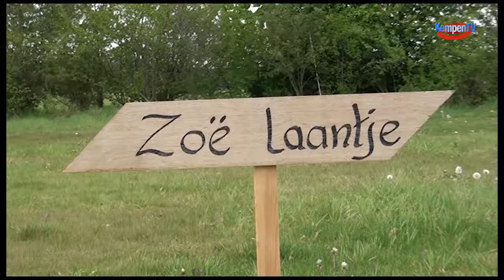2017-mei-Beeldhouwparadijs Hofmanheide-Bergeijk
2017-mei-Bergeijk-Beeldhouwparadijs Hofmanheide